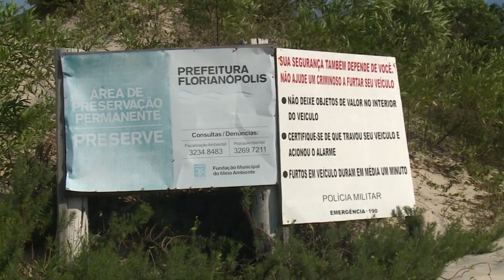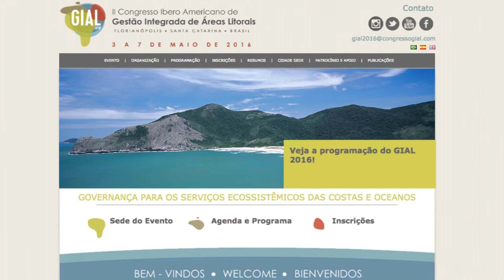UFSC Cidade - Projeto Conservação Litorânea e II Congresso Gial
As dunas da Joaquina não são só lindas: também são um ponto turístico que movimenta o comércio da região, um lugar para relaxar, fazer sand board... Mas elas são mais do que isso: integram uma área de preservação permanente o Parque Municipal da Lagoa da Conceição, além de serem um sítio tombado pelo município de Florianópolis. Agora, também são parte de um estudo sobre as áreas de dunas da ilha de Santa Catarina, conduzido pelo programa de pós graduação em geografia da UFSC.

O estudo analisou três áreas de dunas em Florianópolis: no Costão do Santinho, no Parque do Rio Vermelho e as famosas dunas da Joaquina. O trabalho durou dois anos, e foi conduzido por uma equipe de quatro profissionais. A pesquisa busca analisar quais são os benefícios das áreas de dunas para a população do entorno, e quais as ameaças que esses ecossistemas sofrem atualmente.

A pesquisa será apresentada em um evento que ocorre dos dias 3 a 7 de maio na UFSC, o GIAL, segundo congresso iberoamericano de gestão integrada de áreas litorais. Ele reúne pesquisadores de toda a América Latina, Portugal e Espanha para discutir o uso que a população e o poder público fazem de praias, costas e manguezais.

A edição do ano passado aconteceu na Universidade de Cádiz, na Espanha.